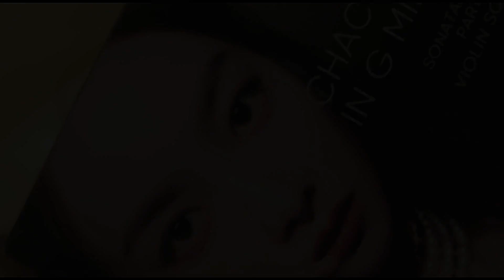[예고편] 빅토리아✖구호 에게는 어떤 비밀🔑이 숨겨져 있을까요? | 맥생적연인 : 낯선 연인 | iQiyi Korea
설명：약혼자인 훠요우저(곽우택)와 결혼하기 직전에 사고로 인해 기억을 읽은 바이올리니스트, 뤄첸이(라천이)의 이야기를 다룬 미스터리 스릴러 멜로드라마. 첸이는 기억을 되찾는 과정에서 자신에 대한 수많은 비밀을 알게 되고, 요우저와 다시 한번 사랑에 빠진다.